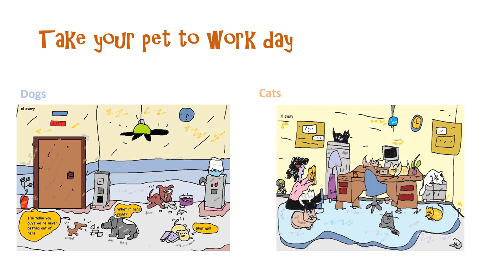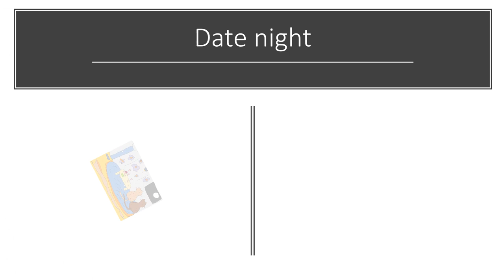Thought Bubbles; a light hearted way of picturing the world!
Light airy thoughts in a loud world...